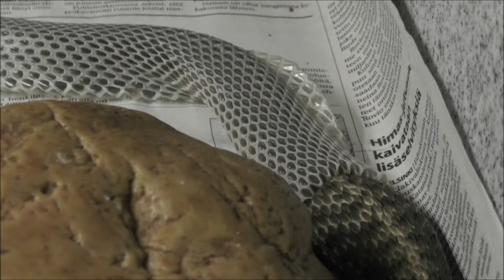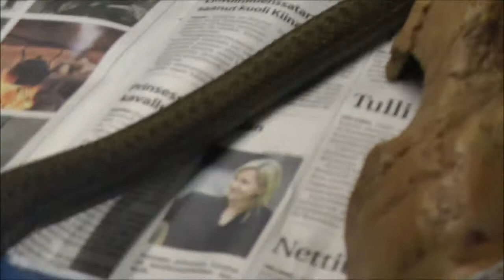Again with the shedding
Another one of my Wandering Garter Snakes (Thamnophis elegans vagrans) shedding.